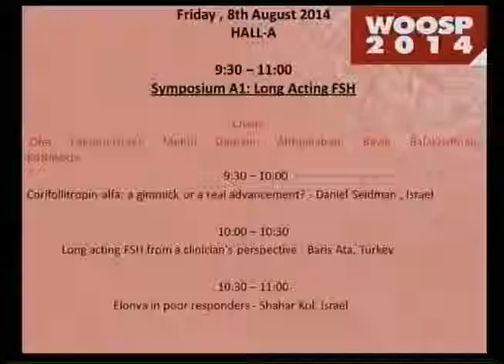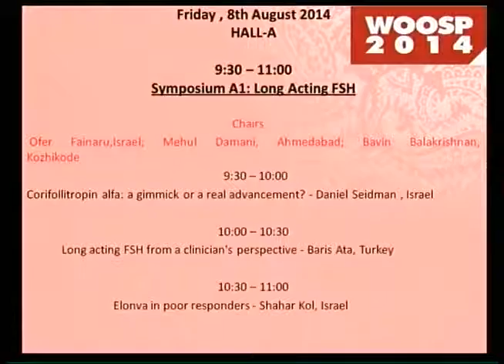Questions and answers on long acting FSH